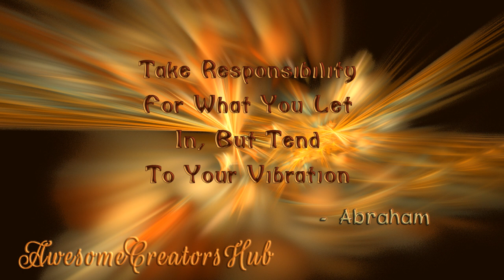Abraham Hicks snippet: Take Responsibility for What You Let In, But Tend to Your Vibration